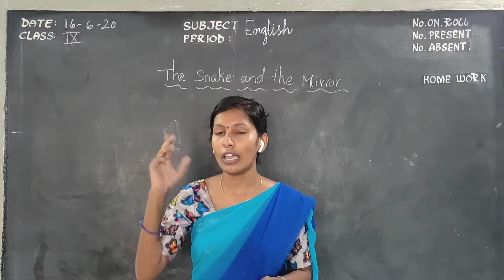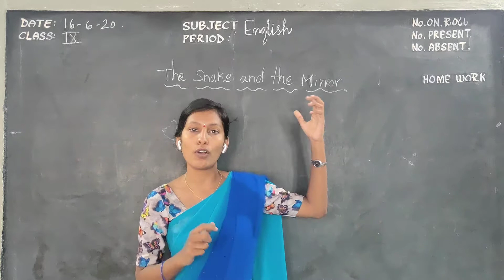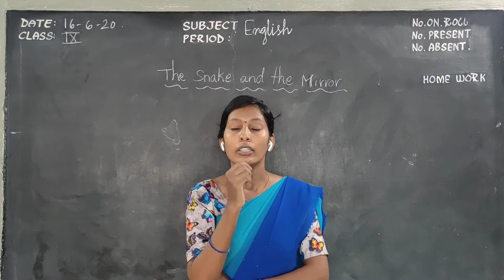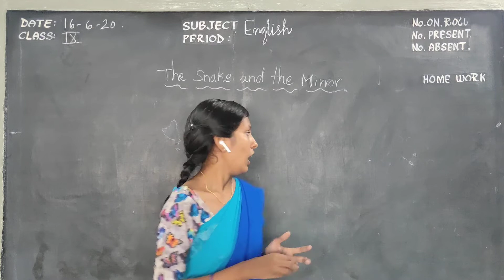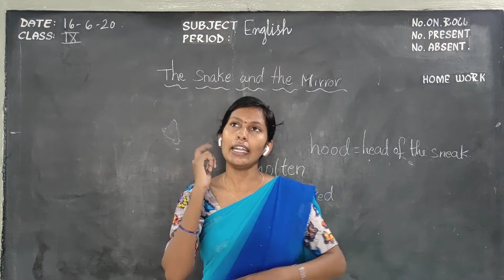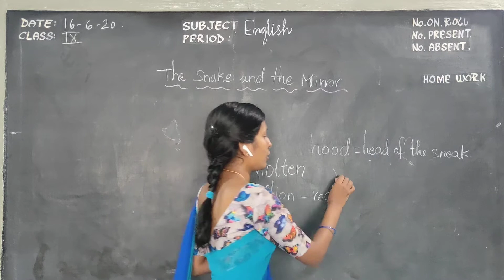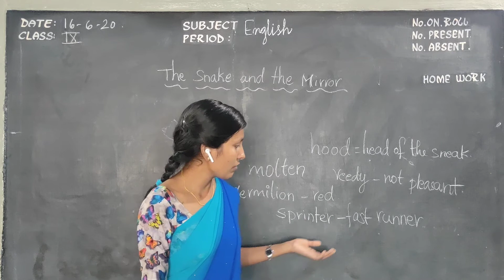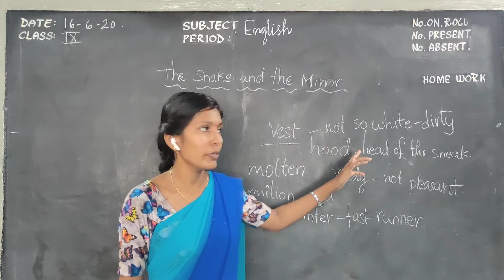Kurapati Chandra Sekhara Rao E.M. School, Vijayawada